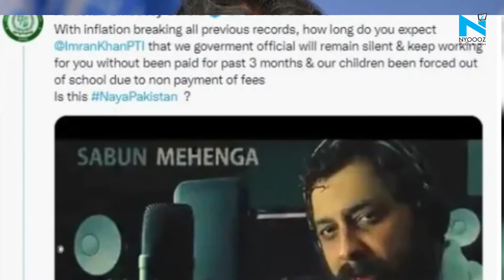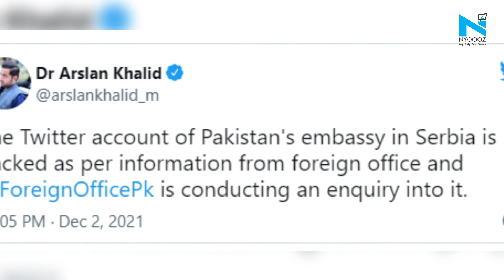‘Sorry Imran Khan’, Pak embassy in Serbia mocks PM, Pak says account hacked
Pakistani Prime Minister Imran Khan is facing a Twitter crisis. In what was seen as a big embarrassment for him, the official Twitter handle of Pakistan's embassy in Serbia posted a rather strange message severely criticising their Prime Minister back home.